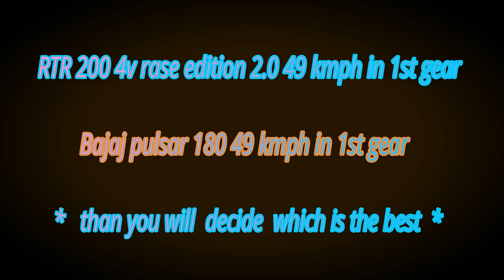Apache RTR 200 4v vs pulsar 180 1st gear challenge